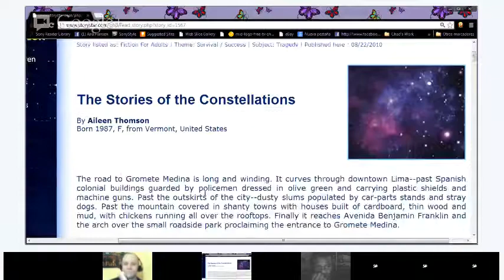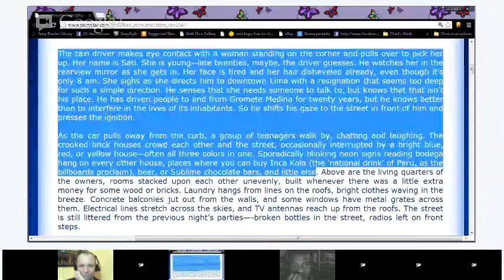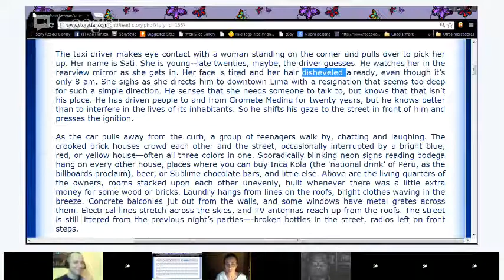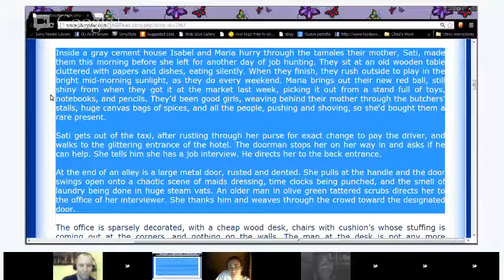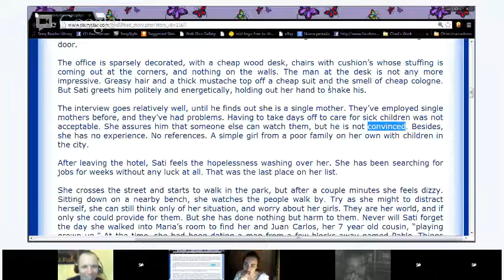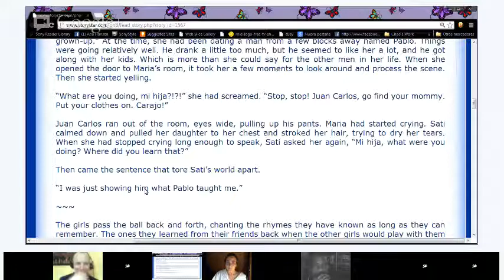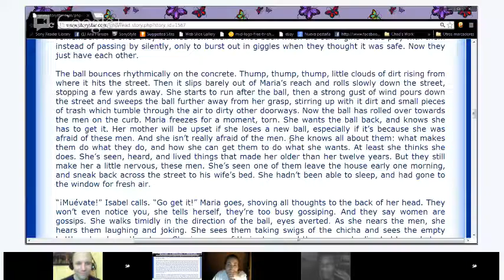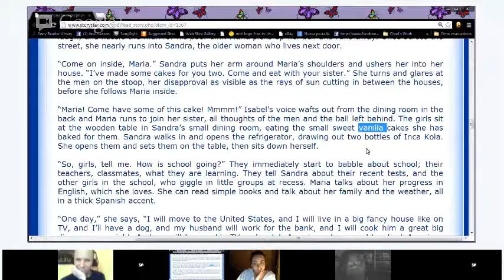Reading - Stories of the Constellations